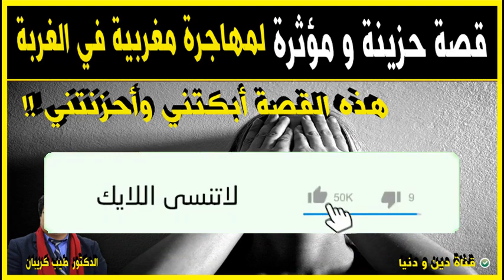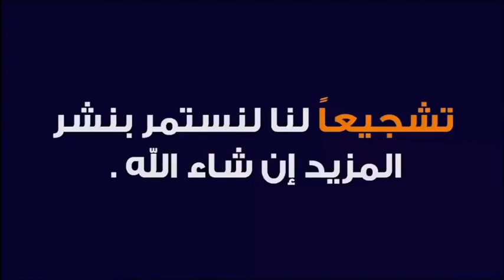بوح مهاجرة مغربية قادها الاستقرار العاطفي إلى ما لا يحمد عقباه 🕌 مع الدكتور طيب كريبان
جديد 2020 : بوح مهاجرة مغربية قادها الاستقرار العاطفي إلى ما لا يحمد عقباه 🕌 مع الدكتور طيب كريبان
 ▬▬▬▬▬▬ஜ۩☺۩ஜ▬▬▬▬▬
 ▬▬▬▬▬▬ஜ۩☺۩ஜ▬▬▬▬▬
⛔ أحبابي الكرام ، إذا أعجبكم الفيديو رجاءاً لا تنسوا :

 ▬▬▬▬▬▬ஜ۩☺۩ஜ▬▬▬▬▬
مواضيع سابقة

🕌 عَنْ أَبِي هُرَيْرَةَ، عَنِ النَّبِيِّ صَلَّى اللهُ عَلَيْهِ وَسَلَّمَ قَالَ:
 ▬▬▬▬▬▬ஜ۩☺۩ஜ▬▬▬▬▬
⚠️ توضيح مهم ❗

 ▬▬▬▬▬▬ஜ۩☺۩ஜ▬▬▬▬▬
# هاشتاغ الموضوع #

شيخ طيب كريبان رقم الهاتف الدكتور طيب كريبان رقم الهاتف رقية الطيب كريبان.